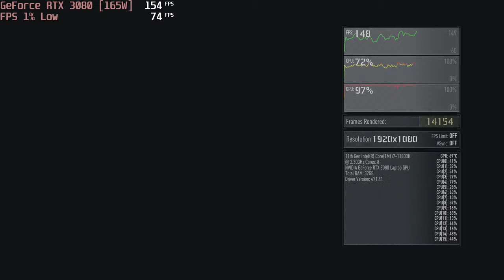🎮 NVIDIA GeForce RTX 3080 [Laptop, 165W] - Ghost Recon: Breakpoint gameplay benchmarks (1080p)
💻 Test Configuration:
• 2x16 GB RAM
• External Monitor

✅ LaptopMedia.com